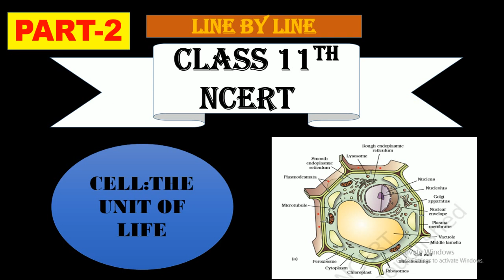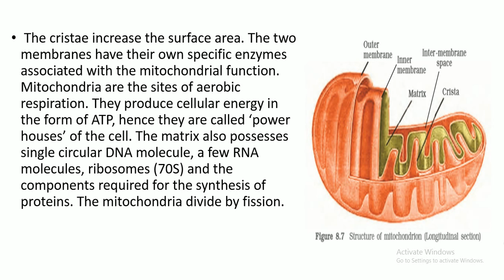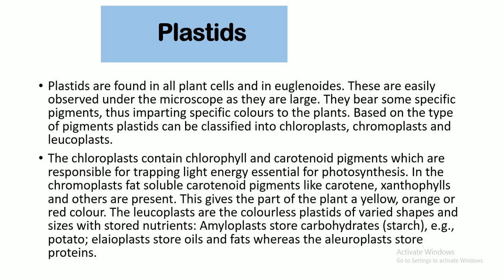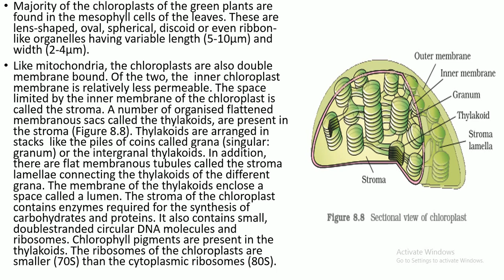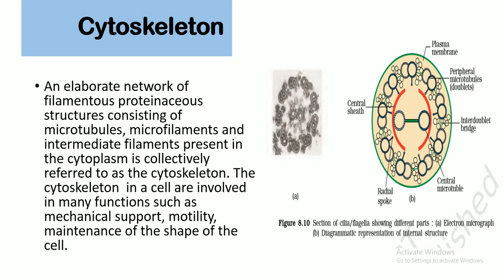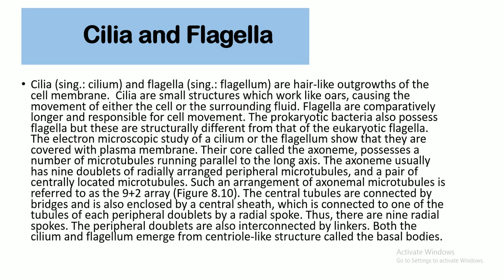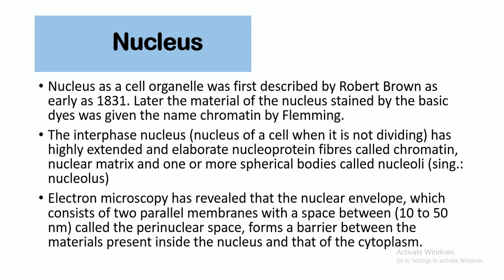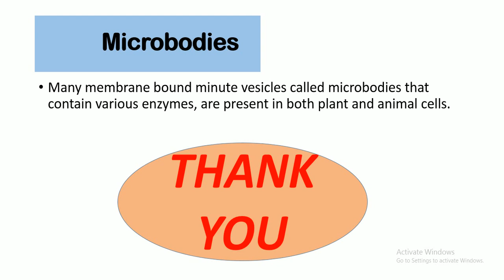CELL:THE UNIT OF LIFE PART-2||NCERT CLASS11|| BY GPARVEEN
नमस्ते दोस्तों आपका हमारे चैनल पर स्वागत है | हमेंशा की तरह हम आज भी आपके लिए कुछ इंटरेस्टिंग न्यूज और इनवेंशन लेकर आये है | हमें उम्मीद है कि आपको पसंद ayaeg . धन्यवाद |

You can visit our facebook page for more interesting knowledgeable content.

Do not forget to watch our daily science videos.

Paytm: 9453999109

neet
neet exam coaching
neet preparation
neet syllabus
neet exam application
neet exam 2020
neet exam model question paper
neet test 2020
neet questions with solutions
neet exam schedule
neet mock test
neet exam
neet test
neet entrance
neet entrance exam information
entrance exam neet
neet exam information
neet coaching
neet exam official site
neet pg
iit neet
neet pg exam
neet result
neet exam in 2017
neet in 2017
aiims exam
aiims medical entrance exam
aiims new delhi
aiims new registration
aiims examination
aiims result
aiims entrance exam
aiims form
mbbs exam
neet and aiims
aiims admission
aiims mbbs syllabus
aiims test
aiims entrance
aiims admission form
aiims exam date
aiims syllabus
mbbs in aiims
aiims entrance form
medical entrance aiims
aiims date
government medical college fees
aiims neet exam
aiims entrance test
medical entrance
jipmer exam
jipmer mbbs
jipmer medical entrance
jipmer medical entrance exam
jipmer entrance exam
jipmer
jipmer medical college
any entrance exam for mbbs
entrance test for mbbs
medical pg entrance exam
medical exams for mbbs
mbbs entrance exams in india
medical pg entrance
mbbs in india without neet exam
medical pg exam
mbbs exam
mbbs entrance
medical entrance
mbbs admission
neet exam
neet exam application
pg medical admission
neet test
neet entrance
entrance exam neet
neet pg exam
neet exam schedule
neet exam information
neet pg
neet exam 2020
entrance exam
entrance examination
pg medical admission 2020
medical entrance exam
medical entrance form
medical entrance date
medical entrance 2019